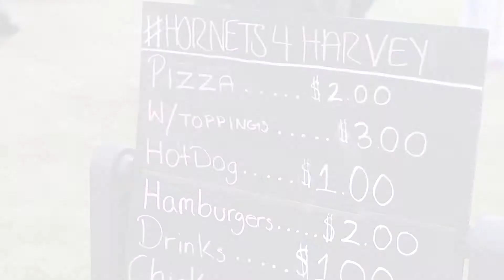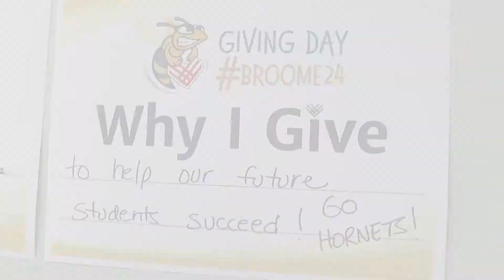Fall 2017 Semester in Review | SUNY Broome